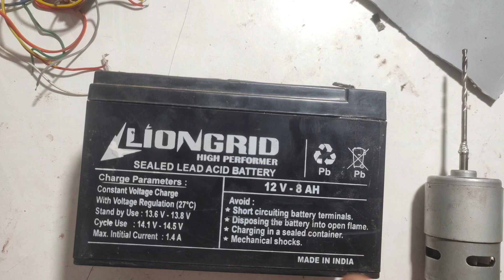drill matchin ghar par kaise banaye moter se hole karne wali matchin kaise make kare karan experimen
drill matchin ghar par kaise banaye moter se hole karne wali matchin kaise make kare karan experimenl